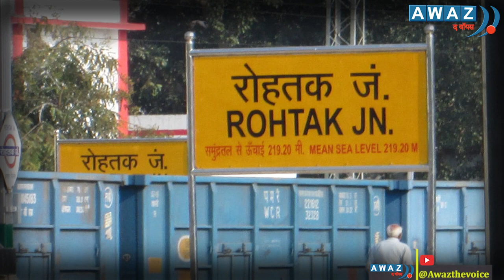19 वर्षीय शनन पहली महिला एनडीए बैच में टॉपर बनी | Awaz The Voice